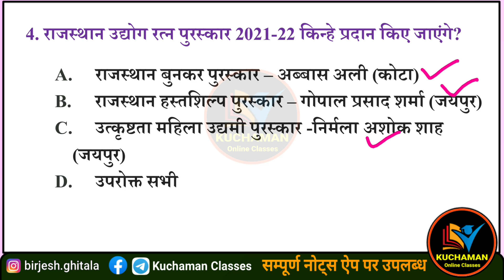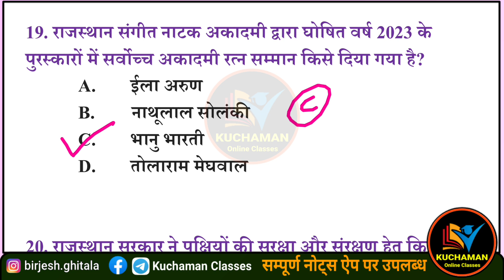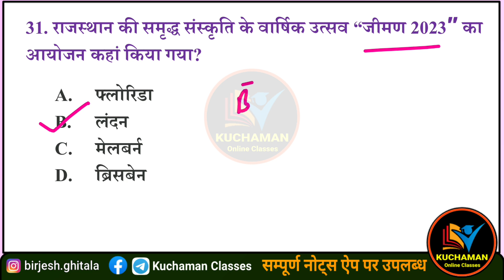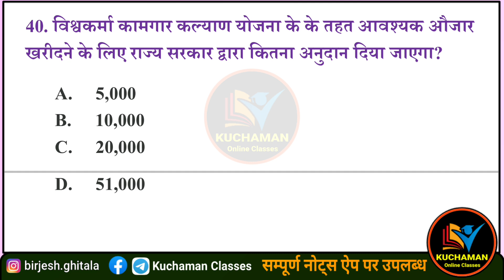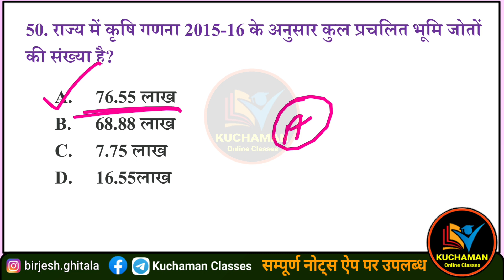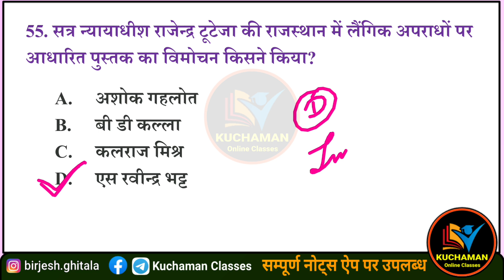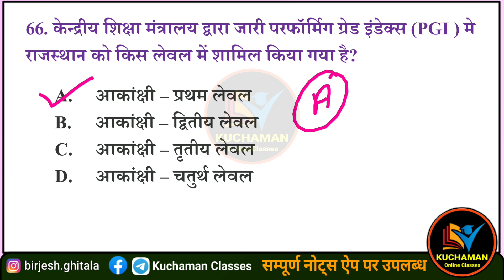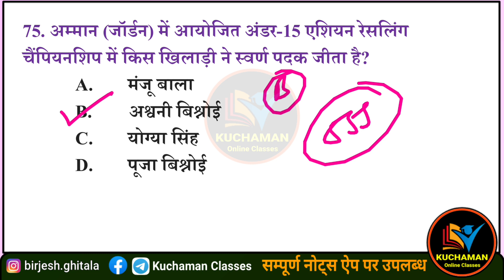1-15 जुलाई 2023 राजस्थान करंट अफेयर्स के महत्वपूर्ण प्रश्न । july 2023 rajasthan current affair mcqs